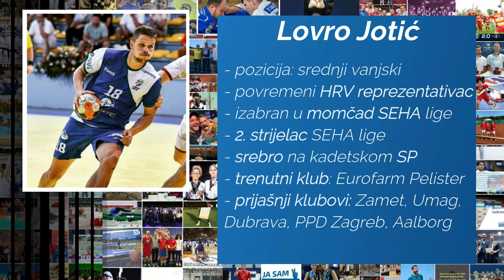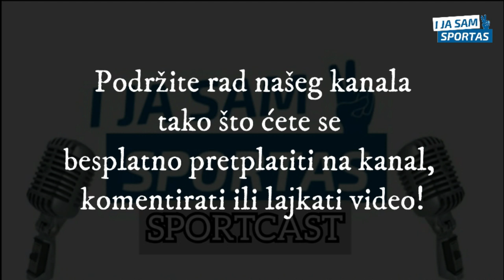Lovro Jotić - član SEHA momčadi sezone | E031 I ja sam sportaš Sportcast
PODRŽATI NAS MOŽETE tako što ćete postati naš mjesečni PATRON!
Sve pojedinosti vezane za podržavanje našeg SPORTCASTA možete pronaći na ovom linku --
Ukoliko vam nije potpuno jasan postupak pristupanja našoj PATRON ekipi, možete nam se javiti preko poruke na naš profil bilo koje društvene mreže.

O projektu -
I ja sam sportašje stranica (i_ja_sam_sportas) posvećena sportašima i sportašicama, sportu, natjecanjima, rezultatima, putovima i vrijednostima koje vode sportskom uspjehu – a onda i uspjehu u životu. Pokrenuta je kako bismo olakšali prepoznavanje i skrenuli pozornost na vrijedne rezultate uspješnih, darovitih i zanimljivih sportaša/ica, koji ustrajnim, marljivim i posvećenim treninzima i natjecanjima nadilaze vlastita ograničenja postavljajući i sebi i drugima uvijek nove motivacijske izazove.